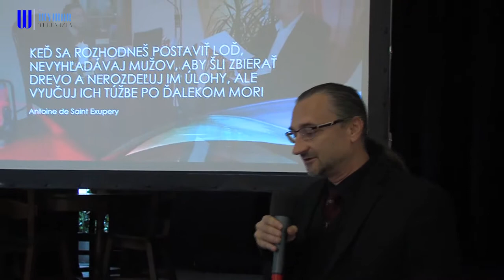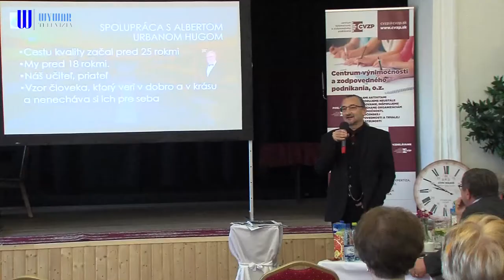Medzinárodné stretnutie kvalitárov v sociálnych službách